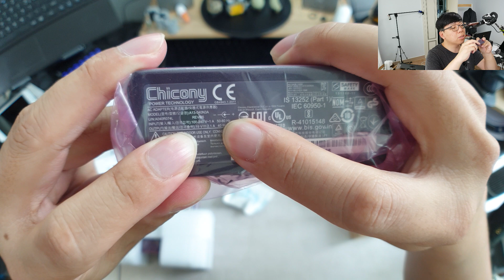[재업][개봉기] 비즈니스용 노트북! - 주연테크 캐리북 비즈 J5FC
사운드 문제로 재업합니다 ㅠㅠ 죄송합니다 ㅠㅠ
제품링크